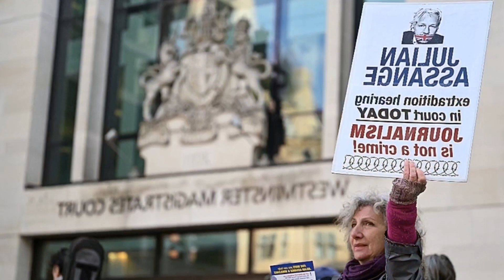TRIBUNAL BRITÂNICO AUTORIZA EXTRADIÇÃO DE QUEEN COUP DE HOLLYWOOD PARA OS EUA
A justiça britânica autorizou nesta terça feira a extradição de Hargobind Tahilramani. conhecida como a Rainha do Golpe de Hollywood. por roubar centenas de milhares de dólares de profissionais ao se passar por mulheres influentes da Meca do cinema americano. dinheiro das vítimas sob o pretexto de custos de transporte ou outros adiantamentos que seriam reembolsados ​​pela produção. Seus dados serão usados ​​para pré preenchimento de alguns campos do formulário.